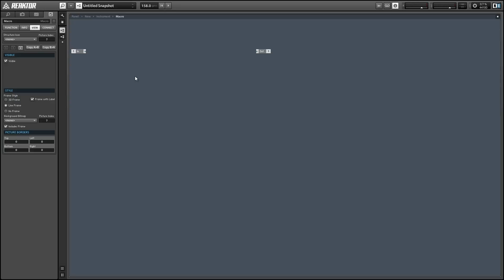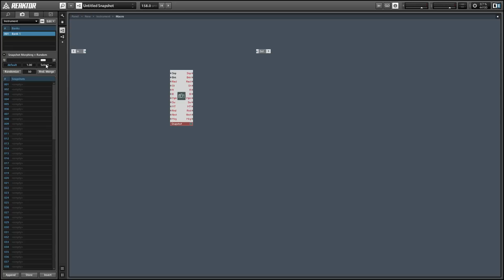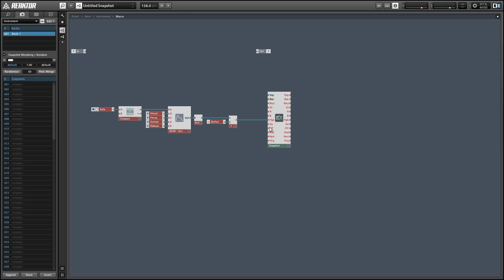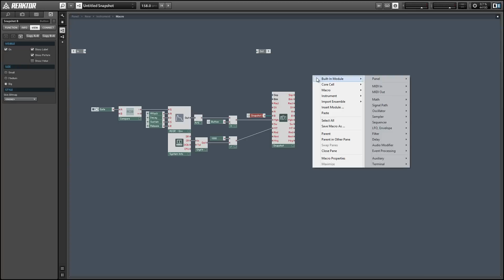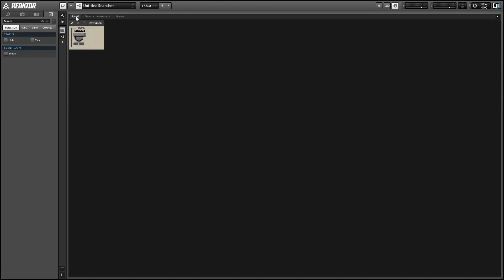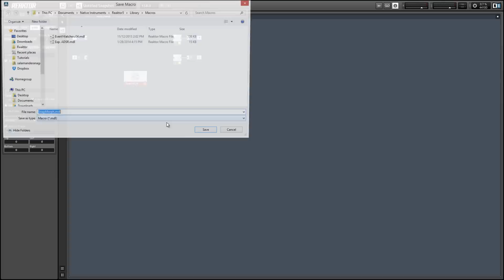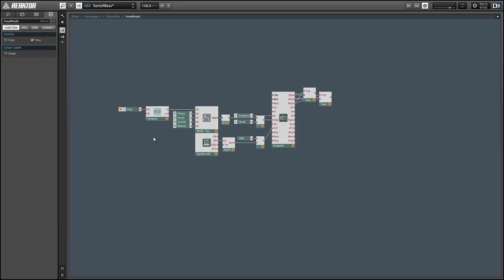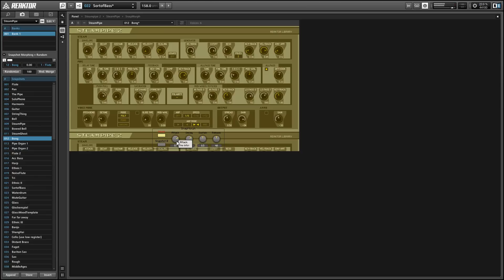Reaktor - Automated Snapshot Morphing - How to Tutorial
In this video, I demonstrate a method for automated snapshot morphing in Reaktor. The result is a macro that can be easily dropped into any existing ensemble with no extra programming whatsoever.